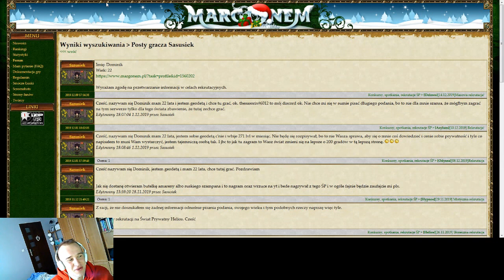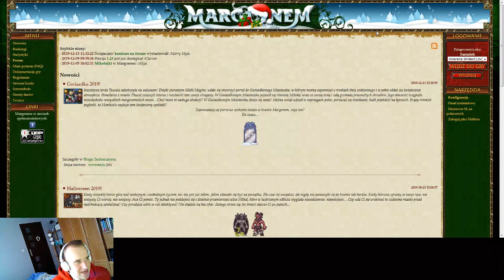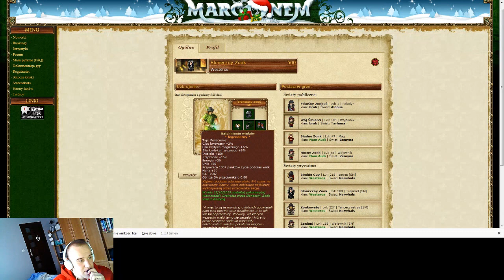Margonem z Sasuśkiem #45 Dostałem się na ŚP